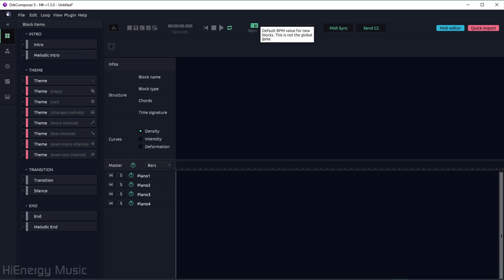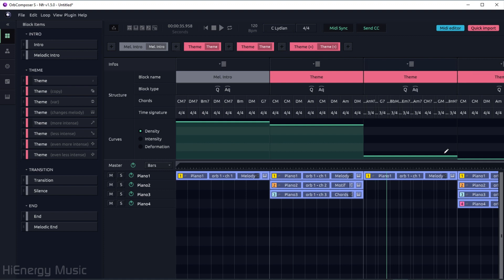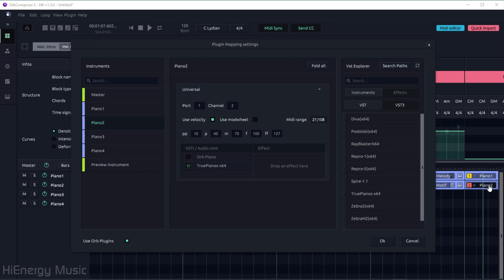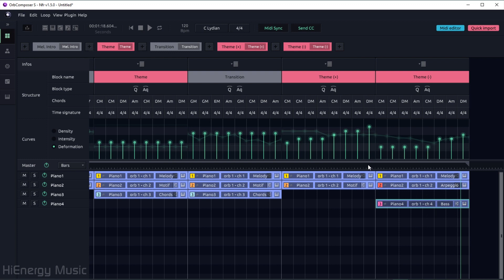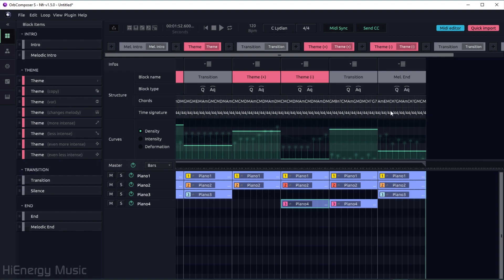Orb Composer 1.5 First Impression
Hexachords Orb Composer is a Music Prototyping software. This video shows my first session using Orb Composer 1.5 S Pro.
With Orb Composer your computer can compose classical, rock and electronic music for you.